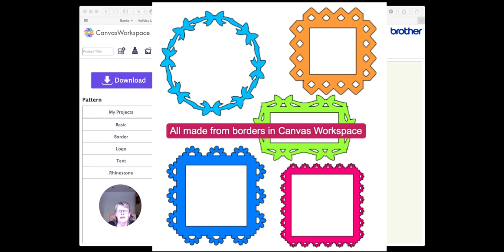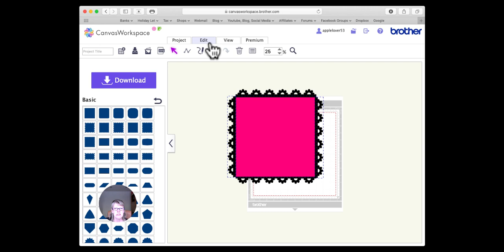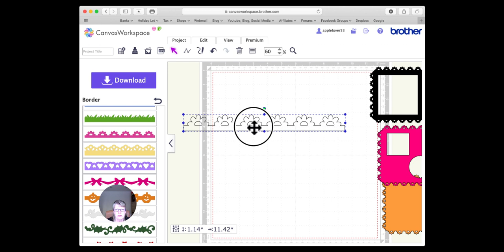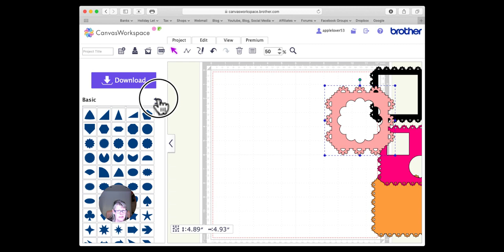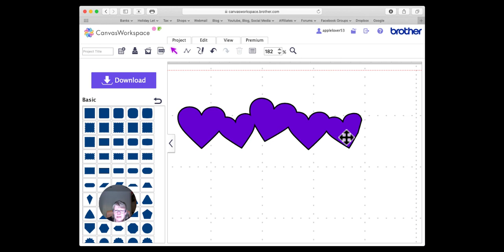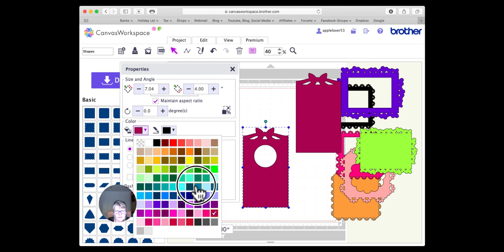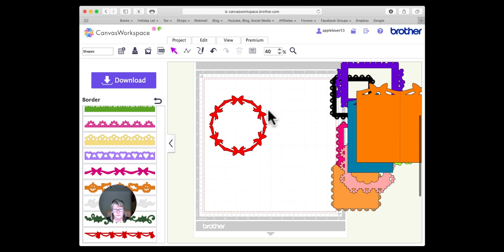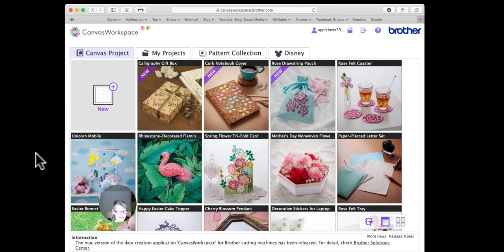Live 15th April 2020 ScanNCut Canvas Workspace for Web Using Borders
Use the borders from within ScanNCut Canvas Workspace to make something different!
The main features of the software you will learn to use are "size, weld & subtract"